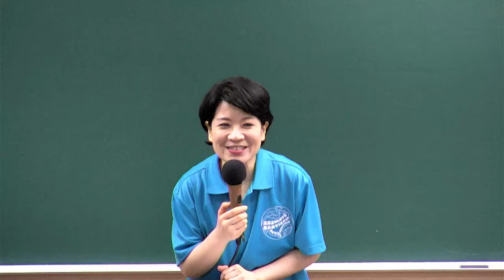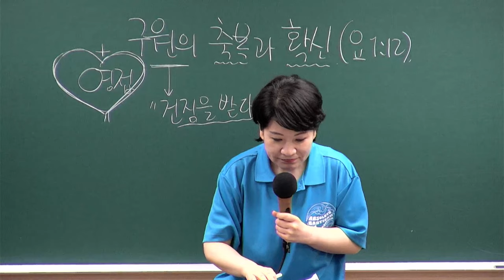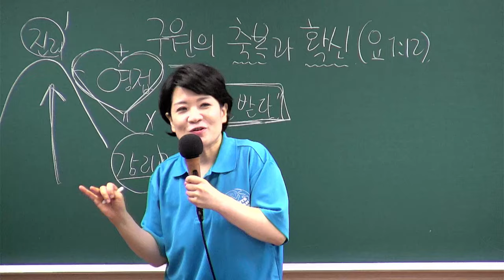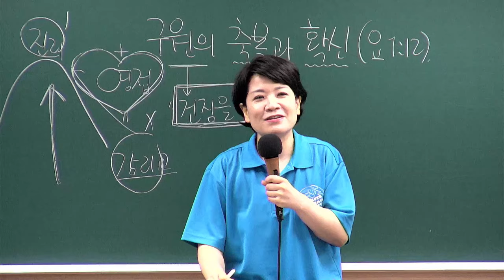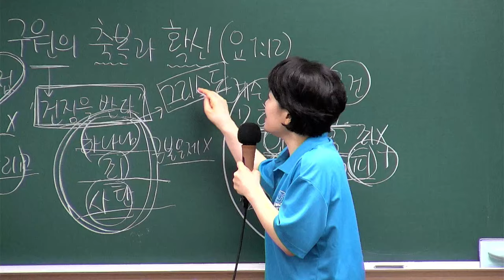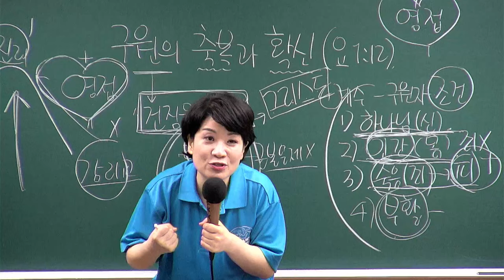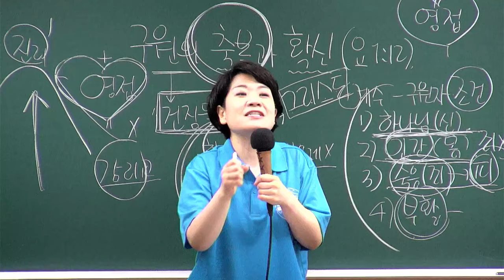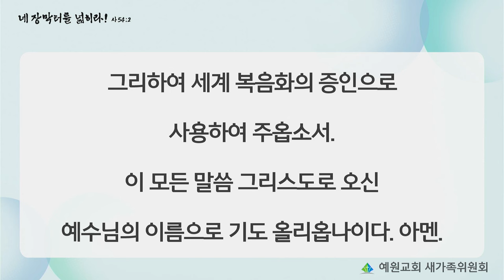[새가족4주교육] (2과) 구원의 축복과 확신 - 채수정 목사 2024.06.09 예원교회 새가족위원회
2과 - 구원의 축복과 확신
말씀: 요한복음 1장 12절
일시: 2024년 6월 9일
강사 : 채수정 목사